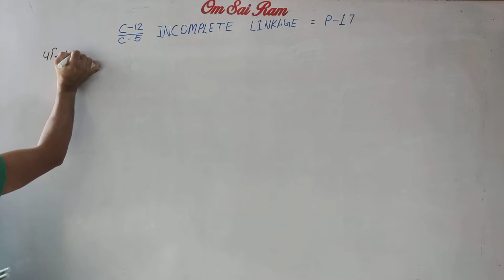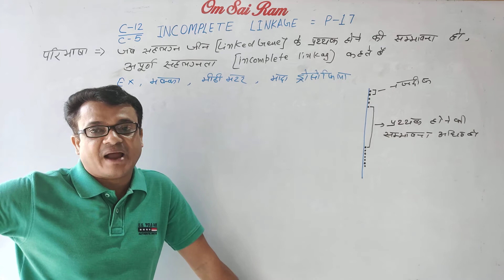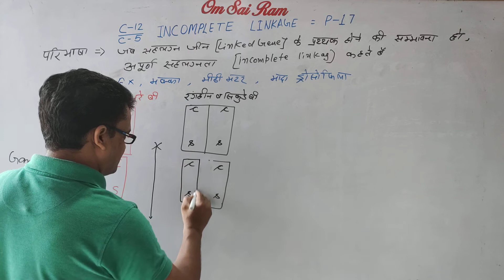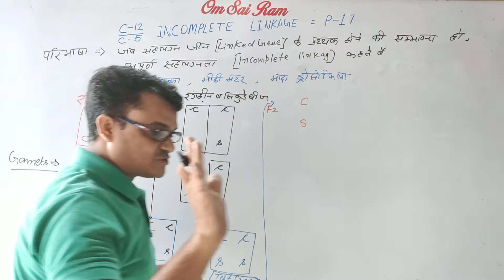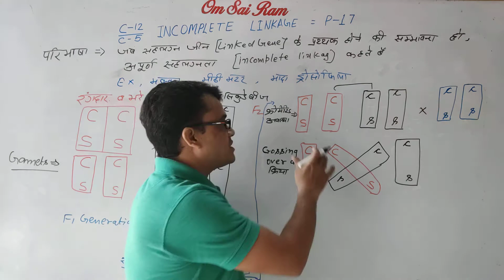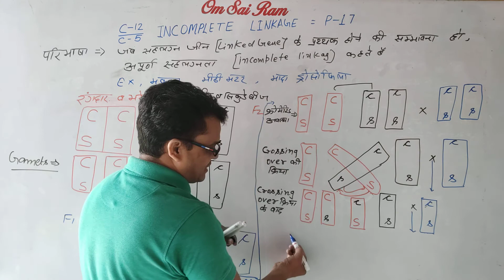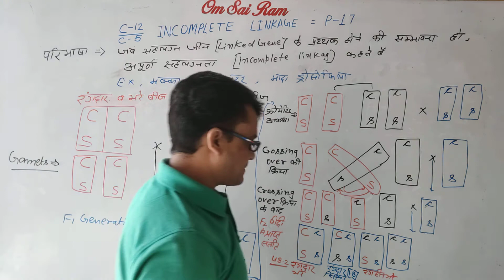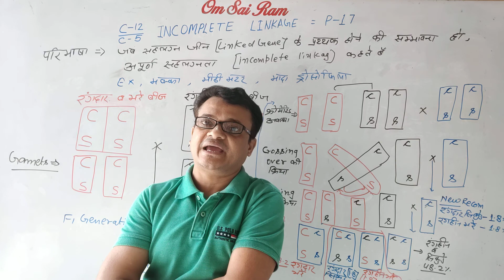Chapter-5 Class-12 biology ( P-17) Incomplete linkage अपूर्ण सहलग्नता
by-: Tomar sir
Chapter-: principle of inheritance and variations
Topic-: incomplete linkage